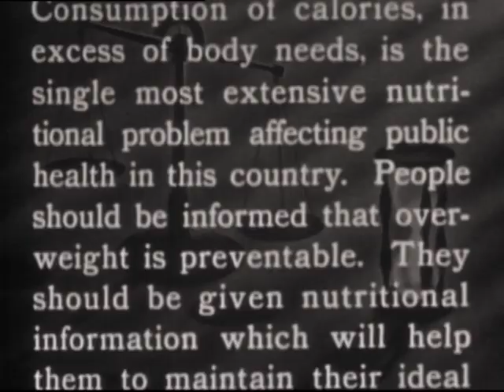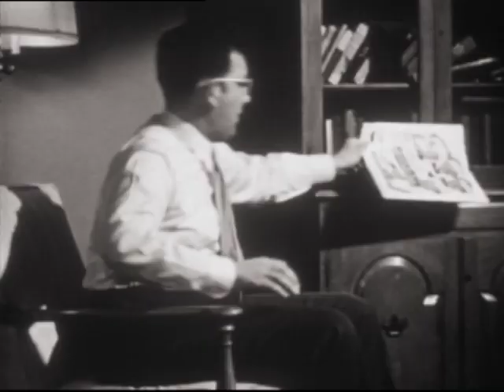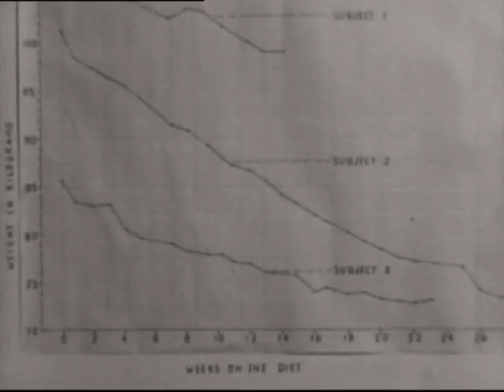Weight Reduction Through Diet (1951)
Film by the National Dairy Council about how to lose weight by adjusting daily caloric intake. Discusses the dangers of being overweight and the importance of maintaining a healthy weight through proper diet. It follows a group of overweight individuals, including students and adults, who participate in a weight reduction program at Michigan State College. The program involves a low-calorie diet plan, regular physical activity, and close monitoring of food intake. The participants are taught how to select nutritious foods, control portion sizes, and make healthier choices to achieve and maintain a healthy weight. The video shows the progress of the participants over a period of several months, highlighting successful weight loss and improved overall health.